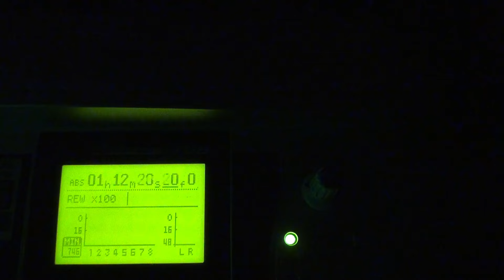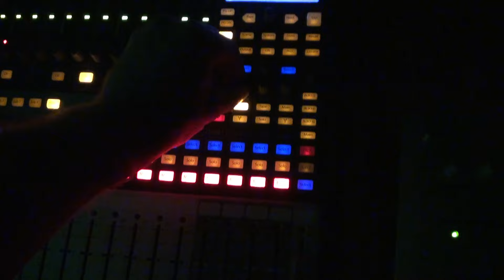Fresh Barnslapper, "I'M GETTIN' HIGH"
Here is a nice treat for everyone to start the week.  I promised some fresh tunes, and this is the latest delivery.  This one slaps hard, and is super fun to sing, so crank it when your cuttin' loose, get loose as a crunk a$$ goose.  Big up on the chest from UOS.